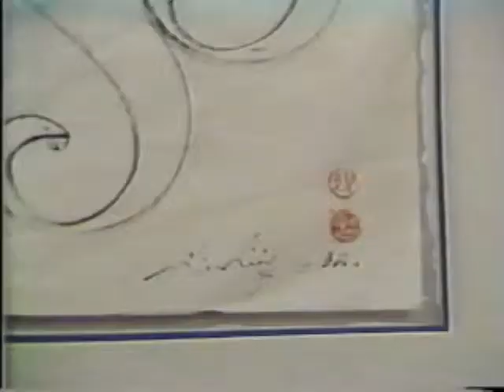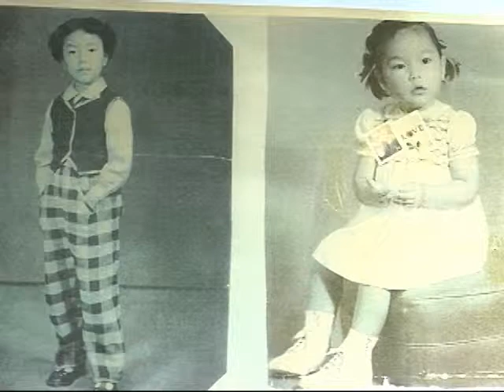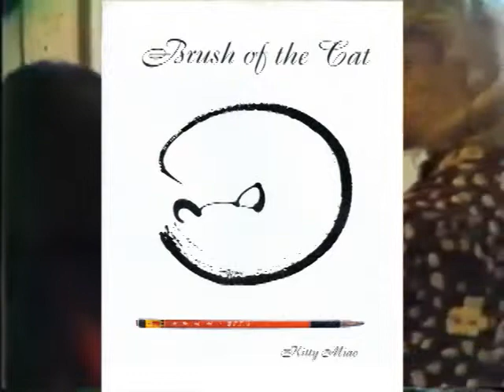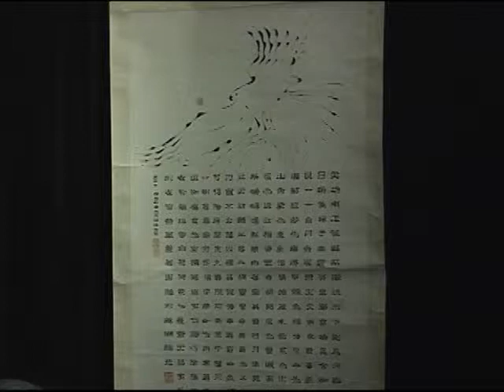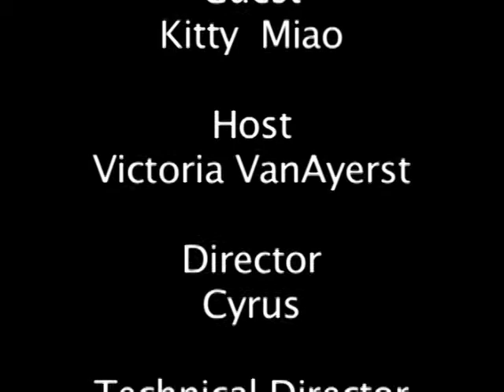Kitty Miao Master Caligrather- Poet- Painter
Kitty Miao Born 1947 Master Caligrather- Poet -Painter